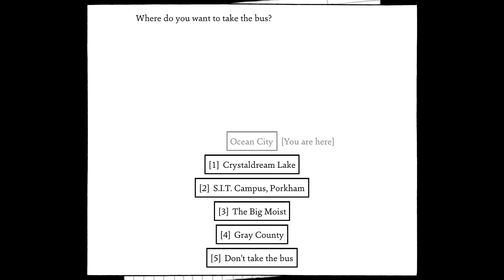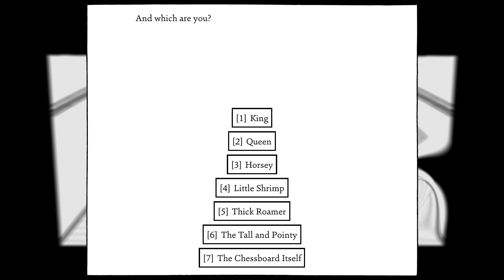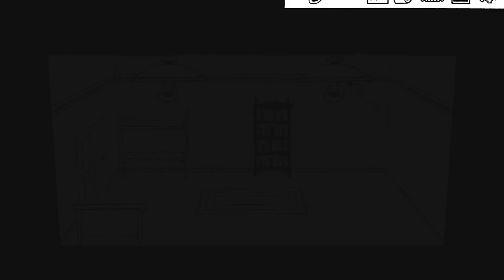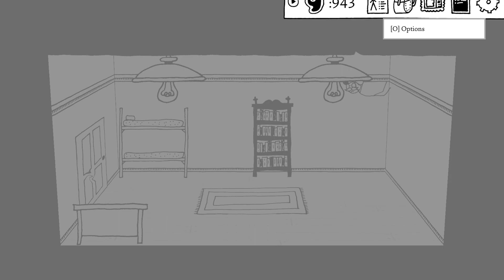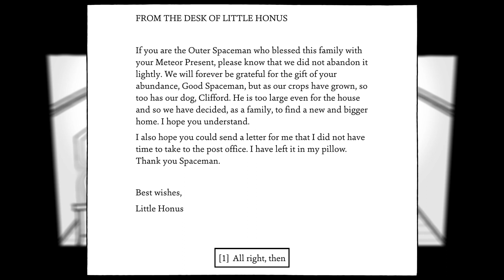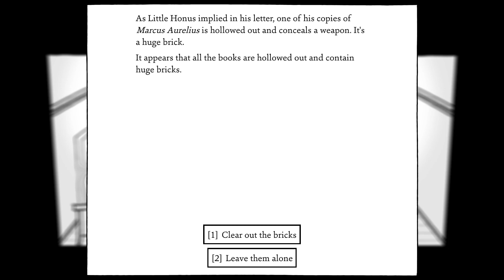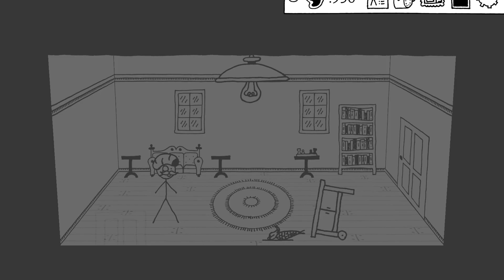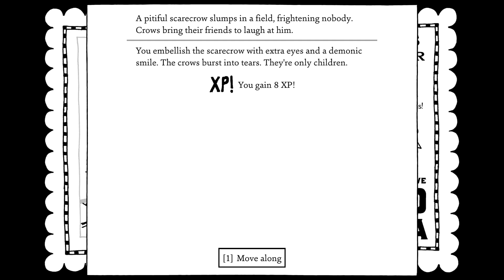Shadows over Loathing (Part 31)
Things are about to get trippy.